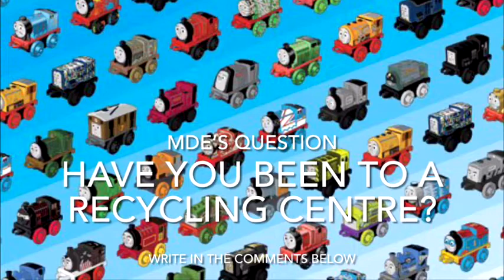Thomas & Friends MINIS The Series: S10 | E23 | A Surprise For Scruff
Scruff was enjoying his new job at a recycling center, but he wishes for some extra help until someone came along to surprise him.